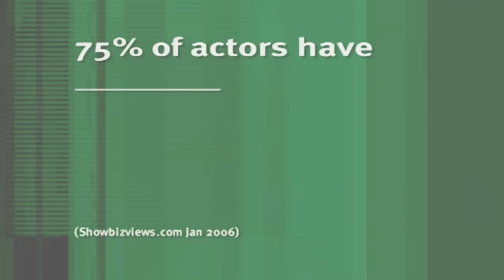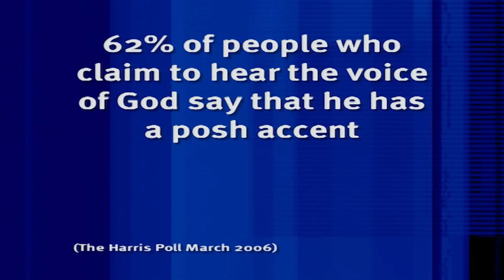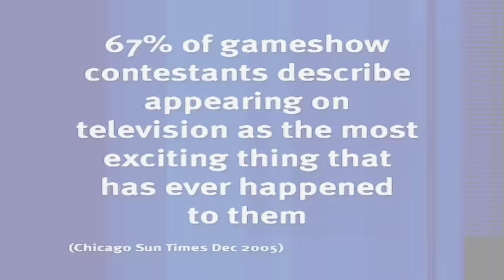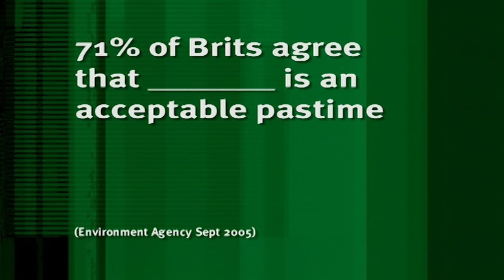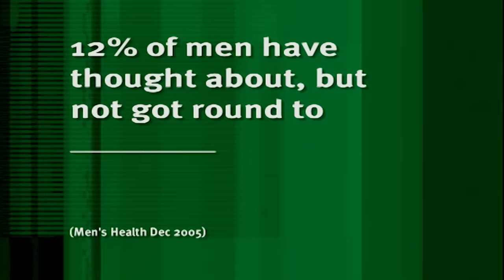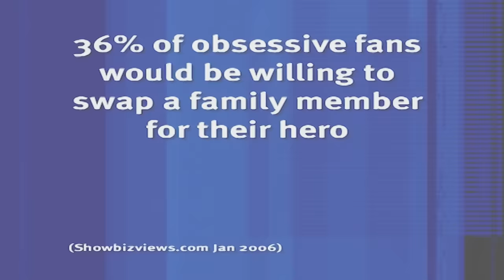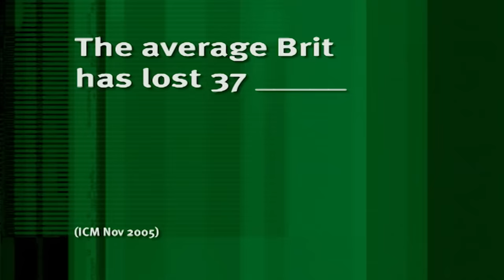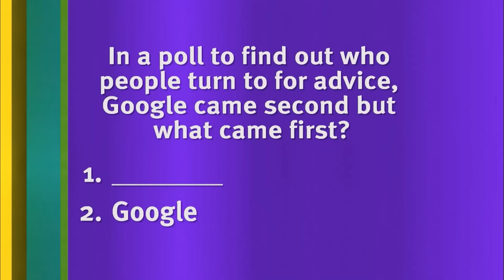40+ Minutes of Sean Lock's Funniest Moments! | Sean Lock Best Of | 8 Out of 10 Cats | Banijay Comedy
In honour of the late great Sean Lock's Birthday, here are over 40 minutes of the best Sean Lock moments on 8 Out of 10 Cats.

Irreverent and topical panel show hosted by Jimmy Carr, in which two teams captained by Sean Lock and Jon Richardson answer questions based on public opinion polls to see who best understands what is going on in Britain today.

8 Out of 10 Cats is a cheeky and articulate comedy panel show hosted by English comedian Jimmy Carr that uses statistics and a series of opinion polls as a basis for discussion.